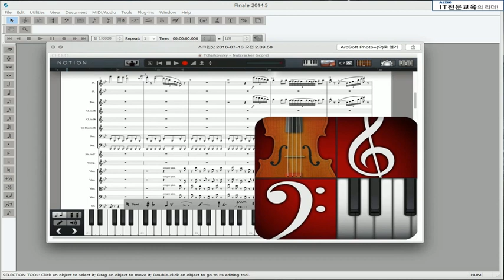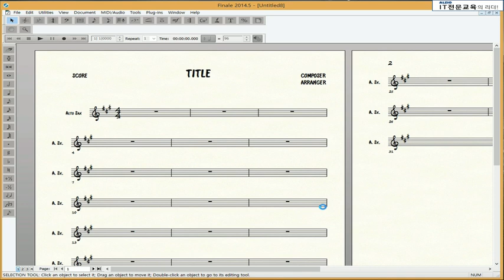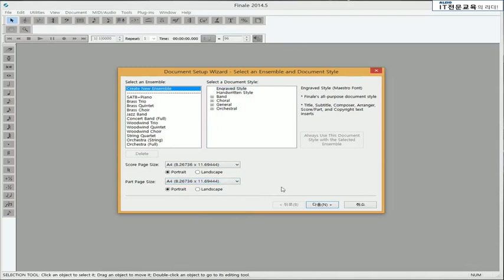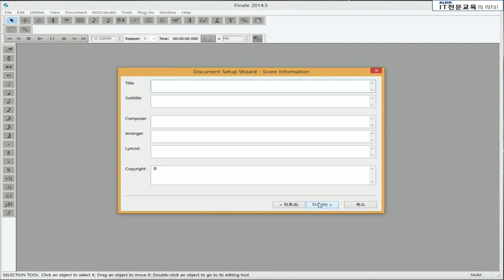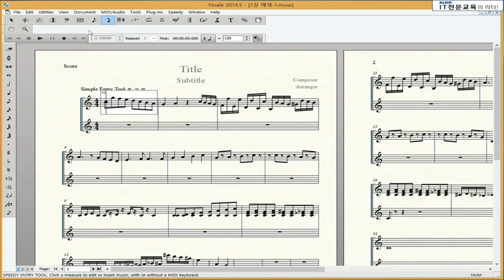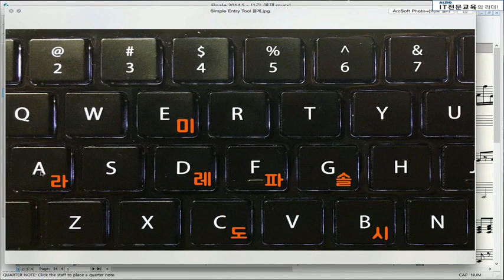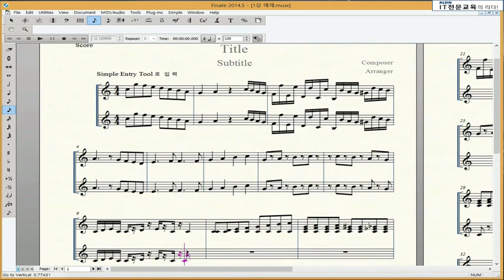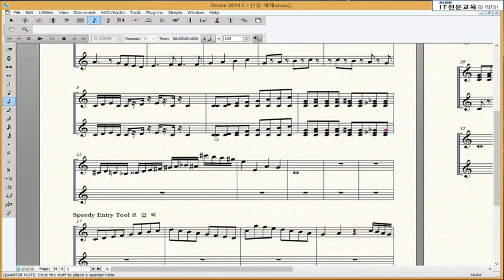피날레2014 강의 기초부터 실습 위주의 교육